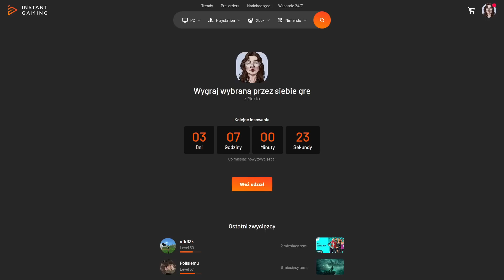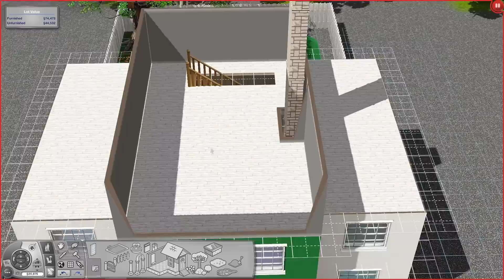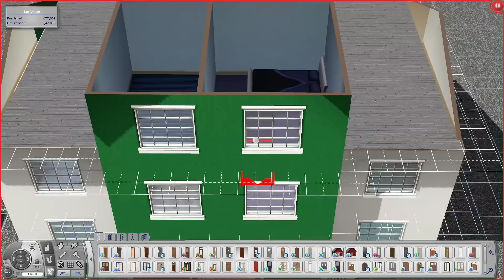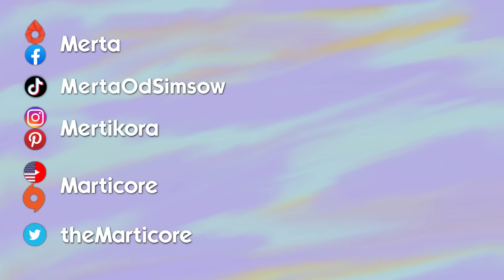Adopciak | Aurora Skies #22 | Sims 3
Rozbudowujemy dom i adoptujemy Norze i Thelmie syna!